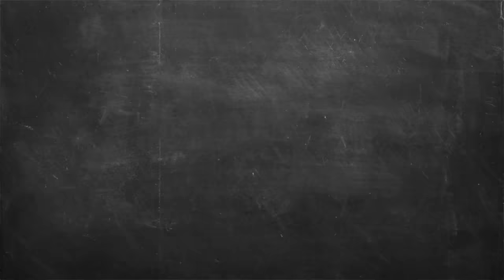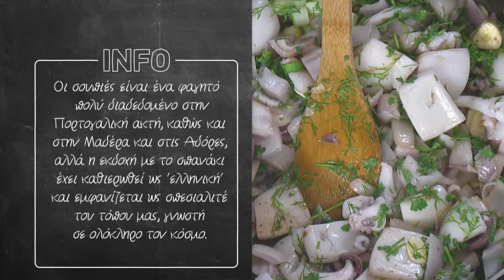Σουπιές με σπανάκι Επ. 44 | Kitchen Lab TV | Άκης Πετρετζίκης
Σουπιές με σπανάκι | Soupies me spanaki | Άκης Πετρετζίκης TV

Production: Akis Petretzikis Ltd.
Παρουσίαση: Άκης Πετρετζίκης TV
Σκηνοθεσία: Πάνος Γεωργίου
Αρχισυνταξία: Τζίνα Γαβαλά
Διεύθ. Φωτογραφίας: Γιώργος Μιχελής
Οργάνωση Παραγωγής: Διαμαντής Αρακάς
Εμπορικό Τμήμα: Mary-Rose Ανδριανοπούλου,  Ζωή Κωνσταντοπούλου
Β. Σκηνοθέτη: Πολύβια Μενοίκου
Τεχνικός Προϊστάμενος: Θ. Σαββάκης, Βασίλης Καρυπιάδης Ο.Ε.
Σκηνογραφία: Αναστασία Χαρμούση
Γραφικά: Παναγιώτης Πατσιαούρας

Sous Chef: Μάρκος Παπακωνσταντίνου
Βοηθός Sous Chef: Λευτέρης Αντωνίου
Βοηθοί Κουζίνας: Κωνσταντίνα Χανδρινού

Διευθ. Παραγωγής: Φώτης Κοντογιαννόπουλος
Floor Manager: Διονύσης Κυπριώτης
Οπερατέρ: Νίκος Μπελέσης, Δημήτρης Τοκούρογλου
Χειριστής Ρομποτικής: Νίκος Κουρέας
Χειριστής Cam Rail: Παν Παν
Ηχολήπτης: Κωνσταντίνος Κουράτος
Μοντάζ: Ειρήνη Κεφαλά, Ηλίας Αποστολίδης, Claudia Sprenger
Βοηθός μοντάζ: Μαριάννα Πετρίδου
Ηλεκτρολόγος: Μάκης Λάντος
Εκφώνηση: Τζίνα Γαβαλά
Ενδυματολόγος: Αλέξης Φούκος